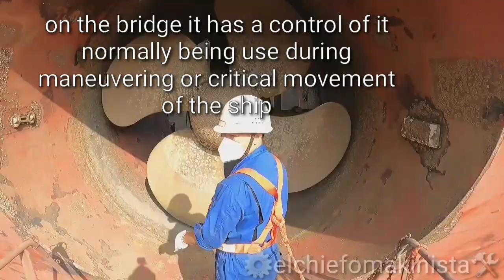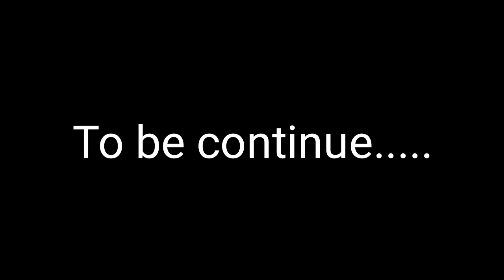BOW THRUSTER PITCH PROPELLER TEST | DRYDOCK SERYE EP.4 | SEAMAN VLOG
A rare footage of the bow thruster unsually can see in the ship